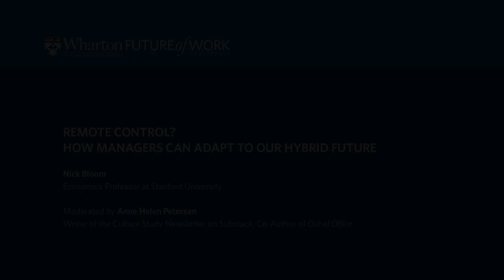Nick Bloom & Anne Helen Petersen: Adapting to Hybrid Work | 2022 Wharton Future of Work Conference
"Remote Control? How Managers Can Adapt to Our Hybrid Future"

In this session, journalist and Out of the Office author Anne Helen Petersen interviews Stanford economist Nick Bloom about the promise and perils of remote work. Nick has been studying this phenomenon since it was called telework, and his data help us understand who wants to––and who gets to––work from home, and why those differences may be giving rise to the next great diversity and inclusion challenge. He shares his evidence on the performance effects of remote and hybrid work and his predictions for where workplaces will land in the short-term and long-term.

Speakers:
- Anne Helen Petersen, Writer at Substack, Co-Author of Out of The Office
- Nick Bloom, Stanford Economics Professor

The 2022 Wharton Future of Work Conference, hosted by Wharton People Analytics, brought together a slate of speakers to consider the questions of how, where, and when we work.